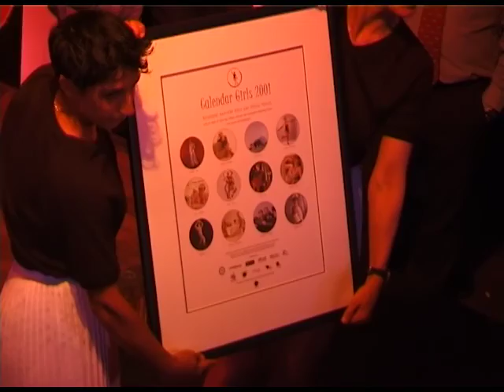The Melbourne Marching Girls at Melbourne's LGBTIQ Festival Midsumma, 2001 and 2002.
Initially The Melbourne Marching Girls were inspired to participate in the Sydney Gay and Lesbian Mardi Gras Parade, but also participated locally in the Midsumma Festival, Pride March and many other parades.